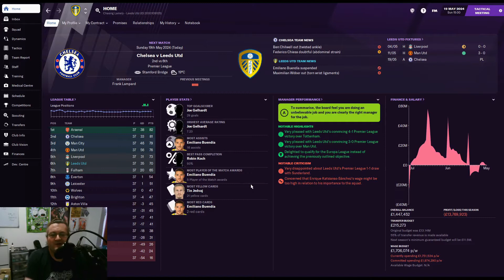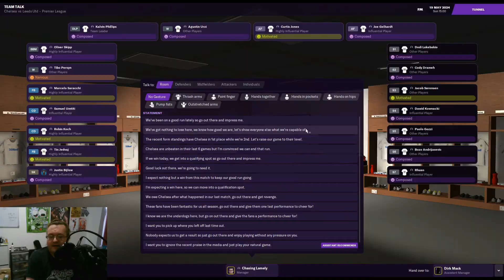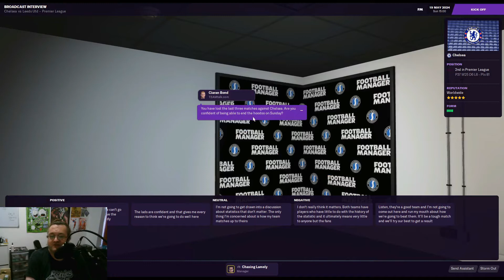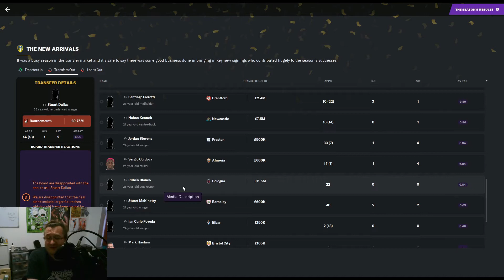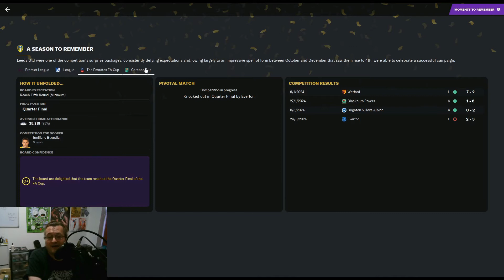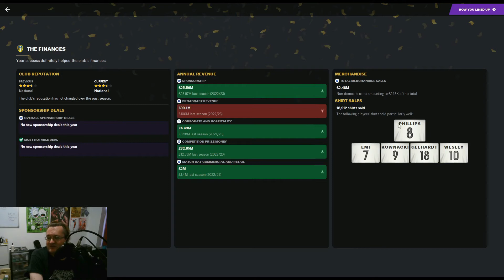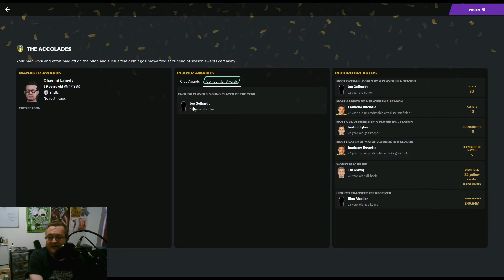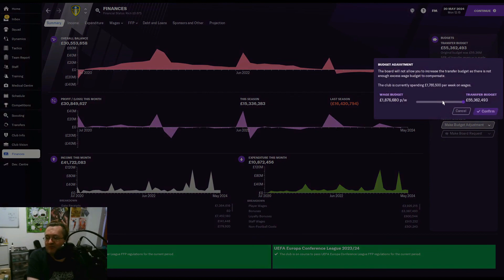Football Manager 2021 | Leeds United | Marching On Together | Episode 19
Today we take charge of Leeds United on Football Manager 2021, as we go Marching On Together, and into a Premier League tie against Chelsea! Can we take the Lilywhites back to the top on FM21?

If you really like what I'm doing and want more FM21 content, please consider helping me to give up my night job and enjoy student life a bit more by becoming a Patreon patron